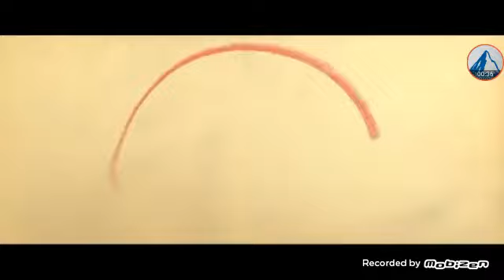HBOmax Original Disney Walt Disney Animation Studios November 14, 2021 And January 14, 2022